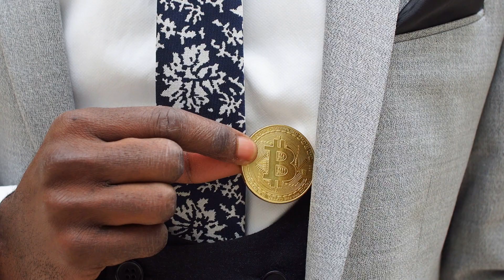Gemini Exchange: AI Tools for Smarter Crypto Trading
Crypto trading is evolving fast, and AI is becoming one of the most powerful tools for investors who want clarity in a volatile market. This episode breaks down how Gemini Exchange uses AI-driven features to help traders analyze patterns, manage risk, and make smarter, more confident decisions. Whether you're exploring crypto for the first time or refining your strategy, these tools bring structure to a space known for its unpredictability.

Stock Soul brings cultural awareness to the conversation, highlighting how technology empowers everyday people to navigate digital markets with intention instead of fear. When women and new investors use AI to guide their moves, they transform crypto trading into a pathway for education, independence, and long-term financial growth. The future of money is digital — and the tools to master it are finally within reach.

Music Video Produced and Edited by The Price Bandit (David Wadley)
Supervising Sound Editor, Motion Picture Editors Guild (MPEG), IATSE Local 700

YouTube Thumbnail: Original Painting by Viktoria Lapteva